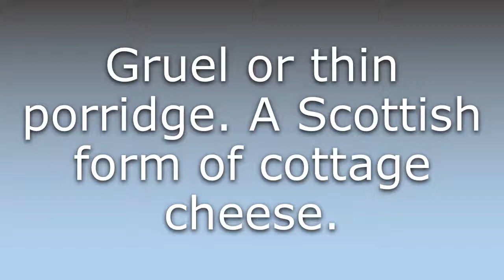What does Crowdie mean?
What does Crowdie mean in English? Learn the meaning of Crowdie.